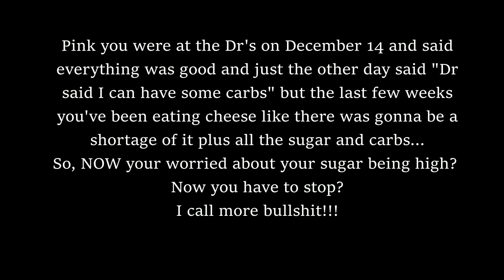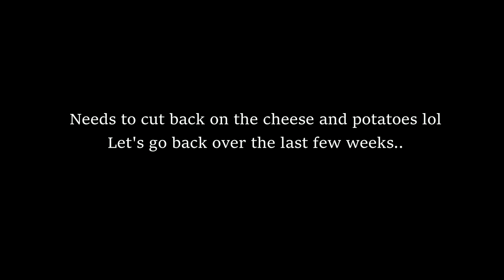PINK FAIRY "SUGAR NUMBERS ARE BAD" WOW! WHAT A SHOCK!! 😲 REACTION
PinkFairy Sugar numbers are bad. Gee, I wonder why? 🤔 Just more click bait and making a joke out of diabetes again!